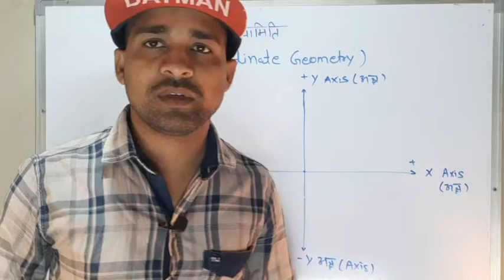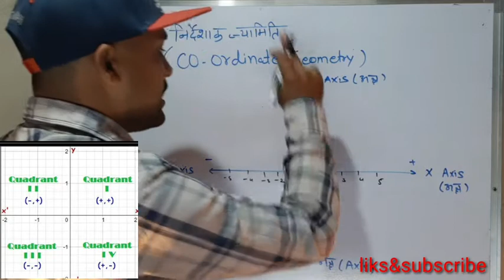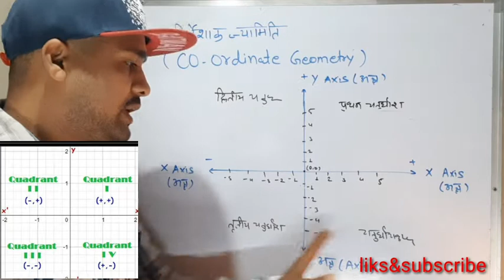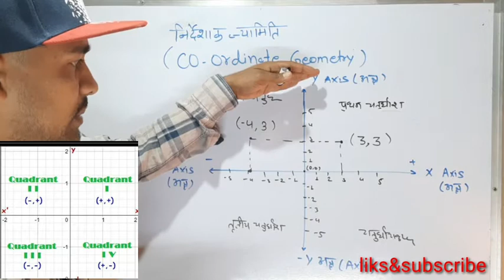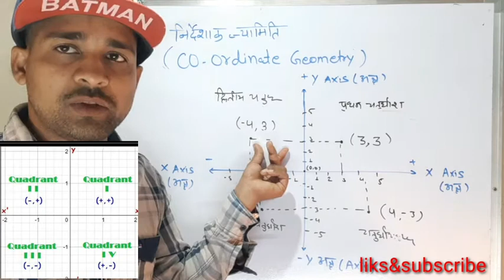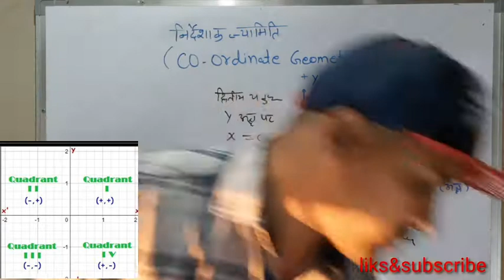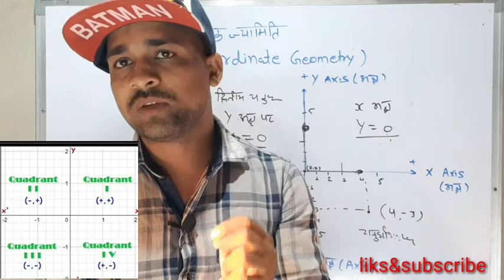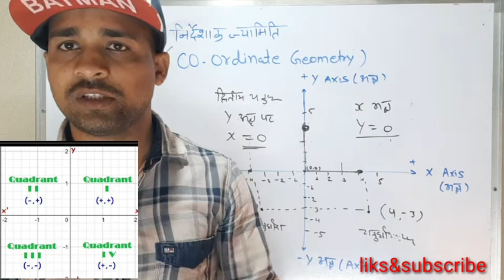निर्देशाँक ज्यामिति||Co-Ordinate Geometry||Class10th Maths ||CgBse and CBSC 10th maths|10वी गणित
10वी गणित
निर्देशाँक_ज्यामिति_10वी गणित